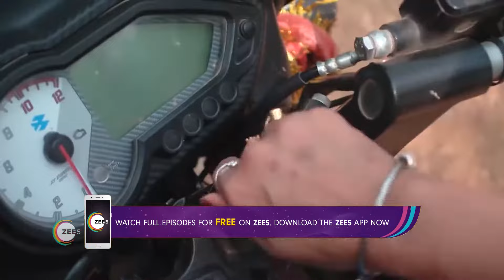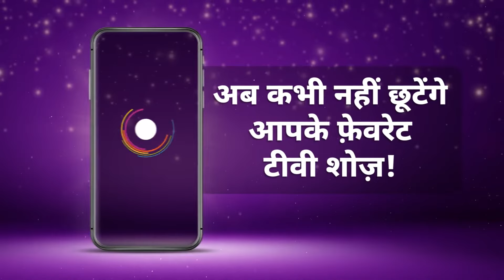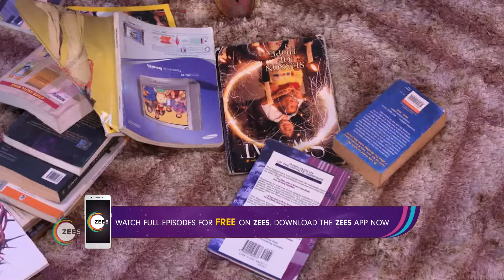Best Of Zee Sarthak - Odia TV Show - Catch Up Highlights Of The Day - 19-02-2024 - Zee Sarthak